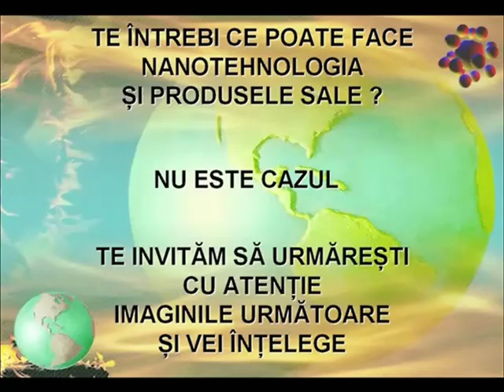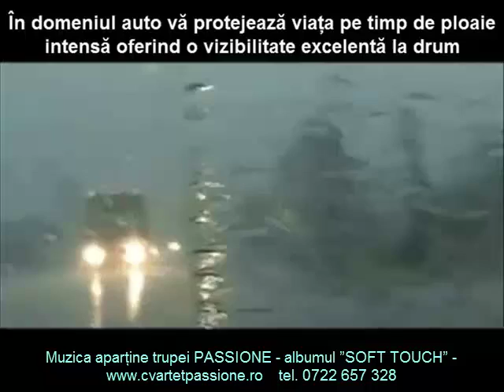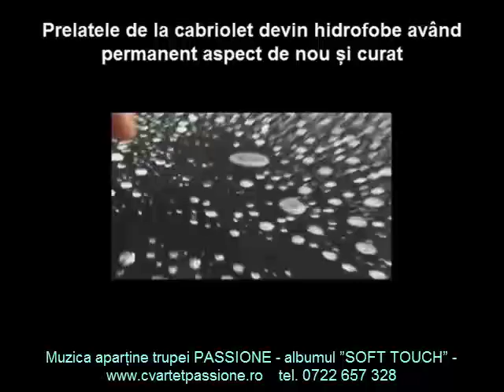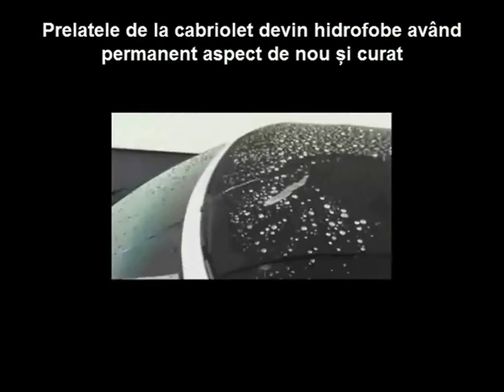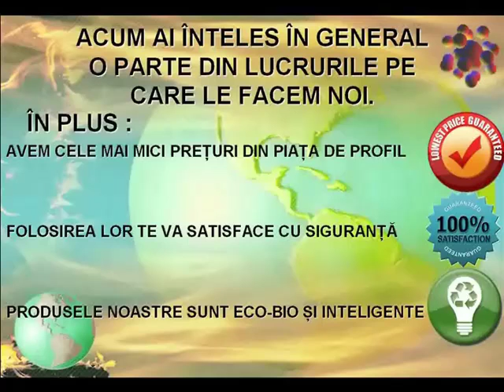Puterea stiintei - nanotehnologia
Prezentare a efectelor pe care le au produsele nano ale firmei Nanotechnology Intelligence Corporation